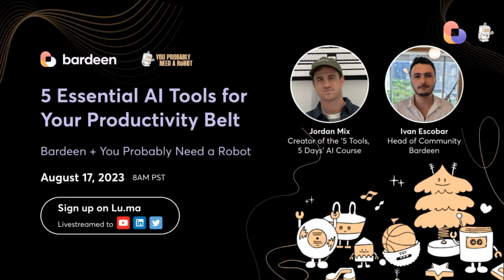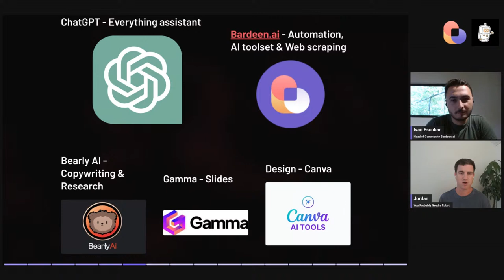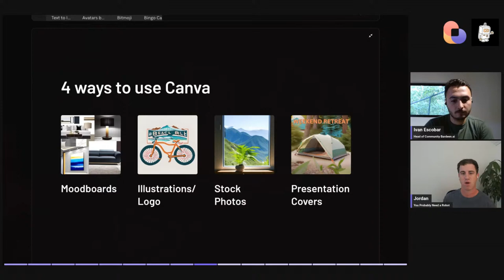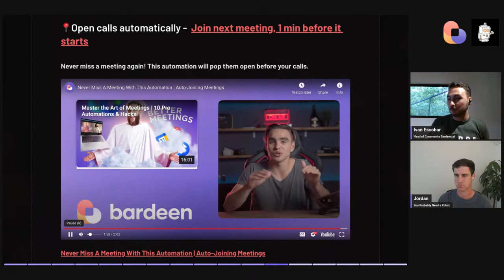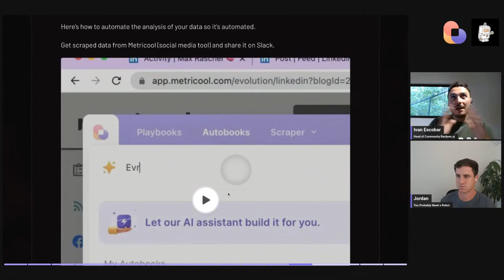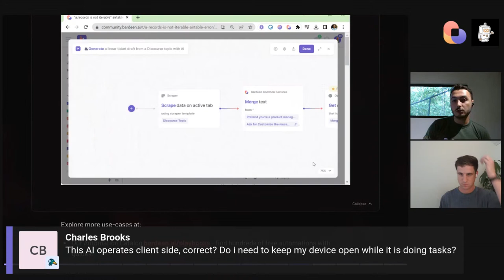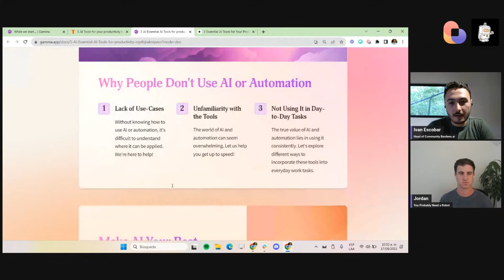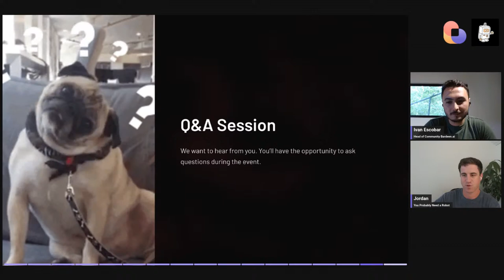5 AI essential tools for your productivity belt | Bardeen + You probably need a robot.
Most people are not adopting AI because they don't actually use it on their day to day. We'll show you the powerfull tools almost anyone can use to unlock new productivity levels with AI.

Join Jordan Mykleby, founder of You Probably Need a Robot, and creator of '5 Tools, 5 Days' AI Course, and Ivan Escobar, the Head of Community at Bardeen.ai, as they take you on a journey exploring how AI can revolutionize your workflows. 🌐👥

In this live event, we'll delve into the key learnings from the '5 Tools, 5 Days' AI Course, demonstrating how the power of AI tools like ChatGPT 📝, Bardeen AI 🔄, Canva🎨, Bearly.ai 📚, and Tome AI 🎨 can streamline your work processes and supercharge your productivity. 💪⚡

What we'll cover:

🔑 How to unlock your writing potential with ChatGPT

🎨 How to get design super powers with CanvaAI

🔎 How to research 2X faster with Bearly.ai

🎨 How to craft compelling slide decks with Gamma App

🔄 How to automate data entry with Bardeen

🧑‍🏫 Showcases of Bardeen AI automations for enhanced productivity

🗓️ How to automate your meetings workflows with Bardeen

This event is for you if:

👀 You're an existing user looking to maximize these tools

🆕 You're new to AI and automation and want to discover what's all the buzz about

🔄 Want to learn how to automate your repetitive tasks

⚡ You're looking to boost your productivity with AI

Don't miss this opportunity! Join us live on Streamyard, YouTube, LinkedIn, and Twitter to experience the transformative power of AI and automation, and to be amazed by the insights from the '5 Tools, 5 Days' AI Course. 📅🎉